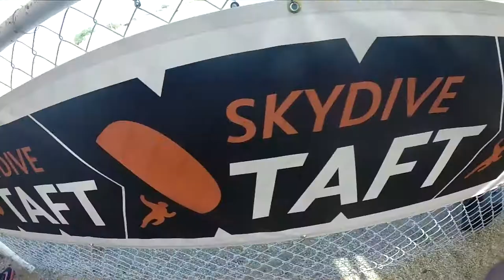Erika Beasley Skydive Taft.